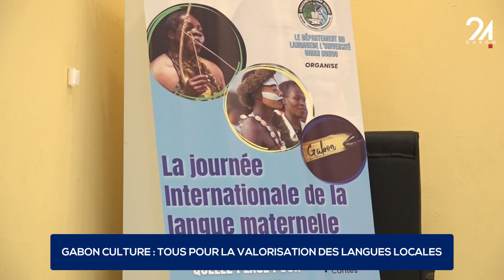GABON CULTURE TOUS POUR LA VALORISATION DES LANGUES LOCALES